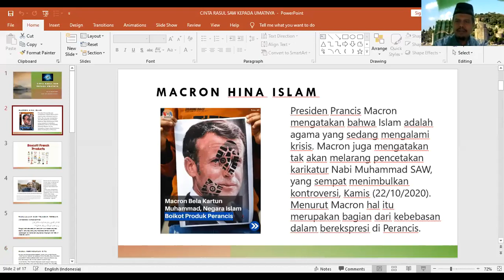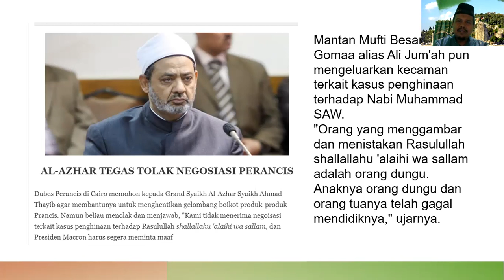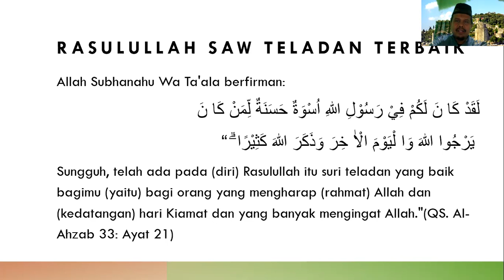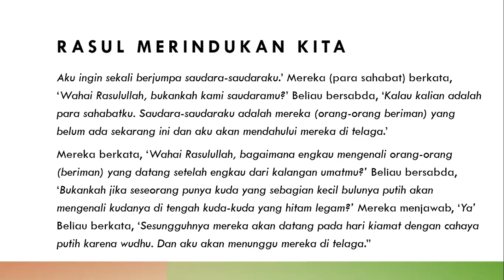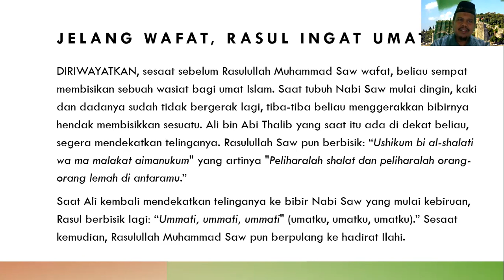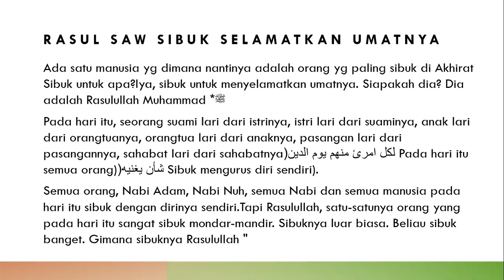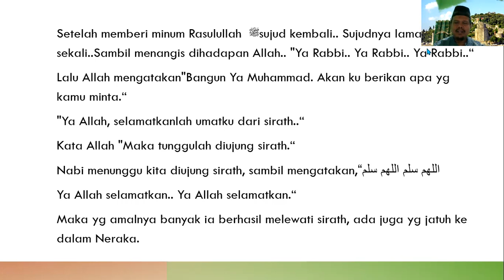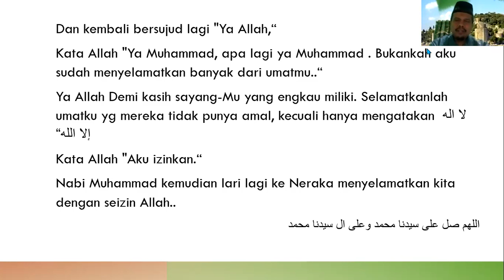Kajian Pak Ar : Cinta Rasul Kepada Umatnya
Cinta Rasul SAW